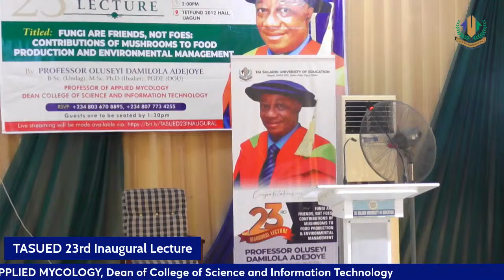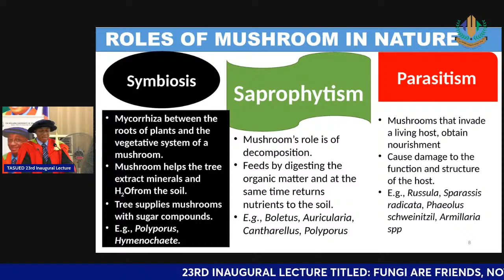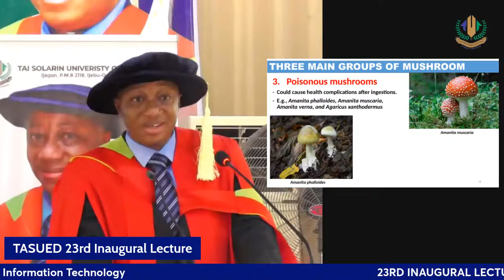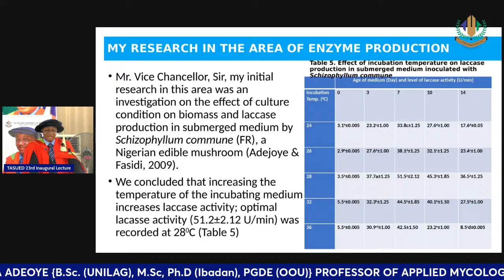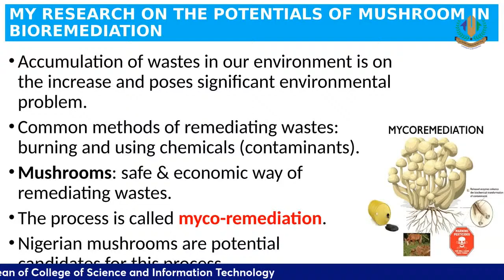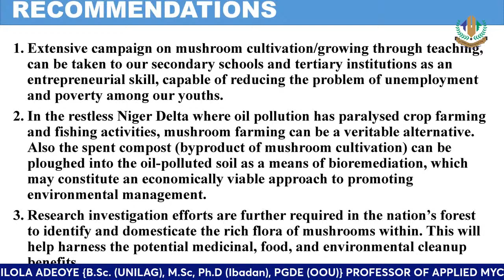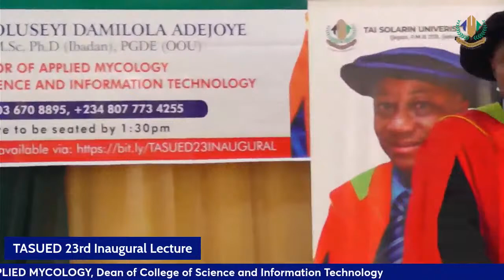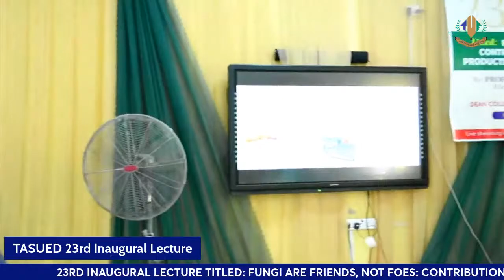TASUED 23RD INAUGURAL LECTURE - PROF. OLUSEYI DAMILOLA ADEJOYE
Fungi are friends, not foes: Contributions of Mushrooms to food production and Environmental Management